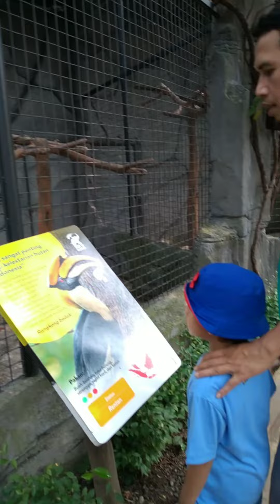Aviary Solo Safari